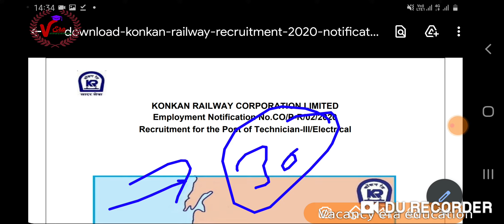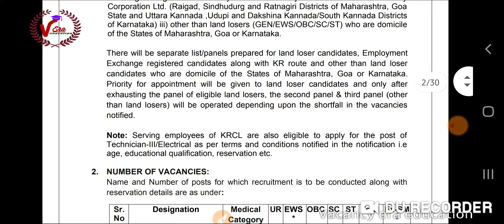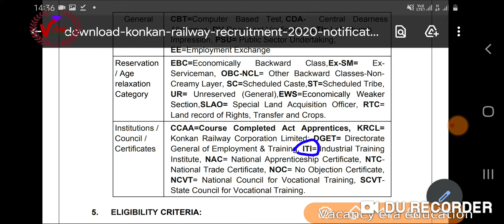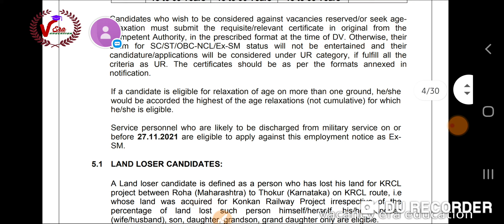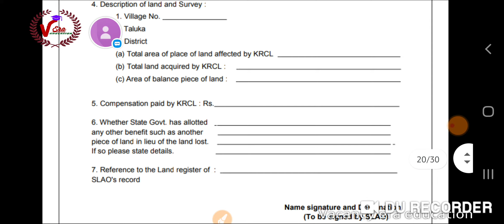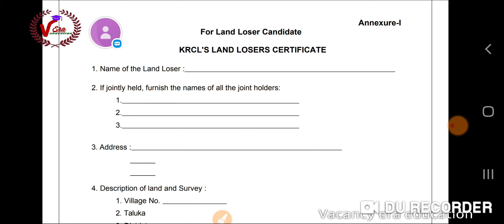KRCL Recruitment 2020 कोंकण रेलवे भर्ती 2020 टेक्निशियन/इलेक्ट्रिकल पदों की वेकेंसी के लिए करे आवेदन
ncl form link

ncl notification link

Women and Child Development

AP Anganwadi Recruitment 2020 for 5905 Anganwadi Helper and Worker: Application Started for West Godavari, Download WDCW AP District Wise Notification

BSF# Vacancy_era_education

up mitro भर्ती 2020

isro new vacancy 2020

CSL New Vacancy for ITI,8th Pass

delhi Forest Gard exam date